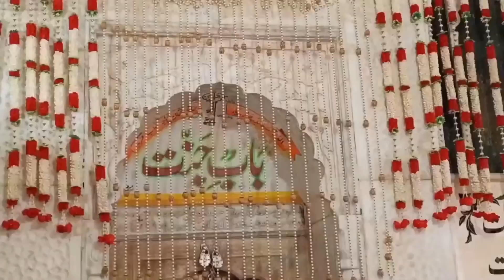Baba Farid Ganj Shakar Darbar Pakpattan Full Vlog 🥰 | Danish Bilal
Baba Farid Ganj Shakar Darbar Pakpattan Vlog | Danish Bilal

Baba Farid Darbar is a significant religious and cultural site located in Pakpattan, a city in the Punjab province of Pakistan. It is dedicated to Hazrat Baba Fariduddin Ganjshakar, commonly known as Baba Farid, who was a revered Sufi saint and poet from the 12th century.